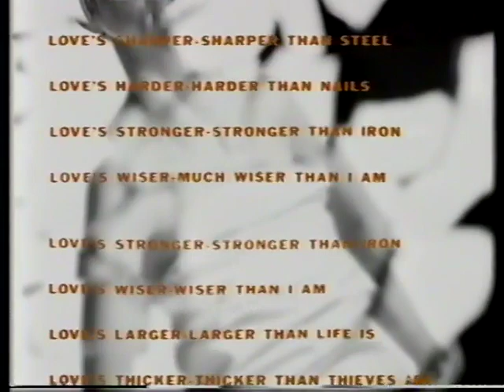愛はつよいStronger than iron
先日亡くなられた高橋幸宏さんのPV（店頭放映用のテロップ入り）です。このビデオを入手したときの目的は一緒に入っていた別の曲でしたが、幸宏さんが亡くなられたのを機に聴き直してみました。
幸宏さんのご冥福をお祈り申し上げます。